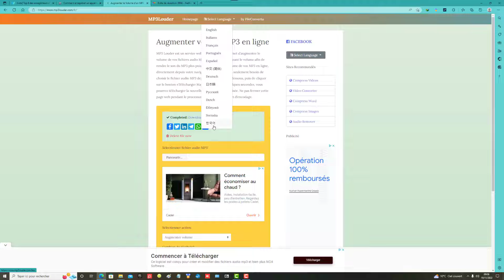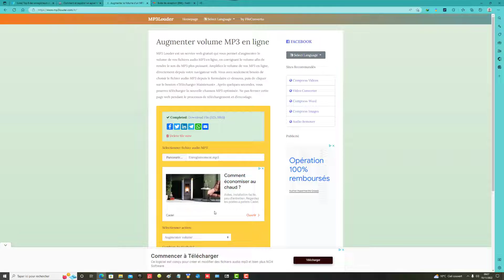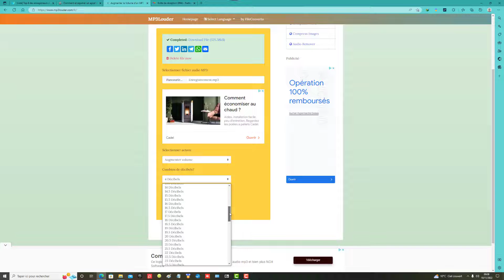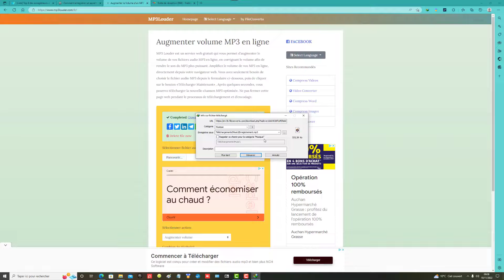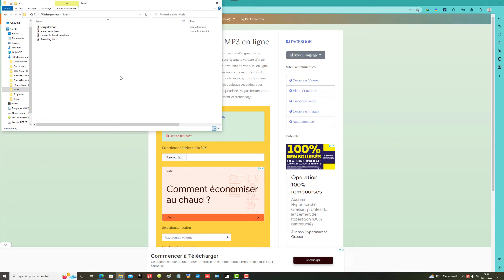Augmenter le volume d'un fichier mp3 en ligne gratuitement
Dans ce tutoriel vidéo d'informatique, je vous montre comment augmenter le volume d'un fichier mp3 en ligne gratuitement.